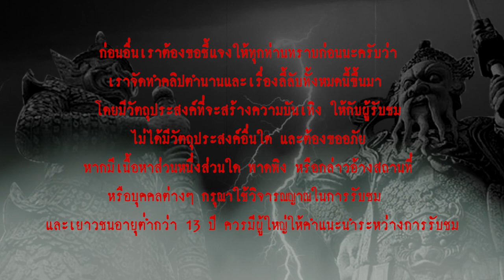ตำนานยักษ์วัดแจ้ง ยักษ์วัดโพธิ์ l เรื่องเล่า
หลายคนคงเคยได้ยิน ตำนานกำเนิดท่าเตียน ที่เล่าปากต่อปากกันมาว่าบริเวณท่าเตียนอันเป็นพื้นที่โล่งเตียนนั้นเป็นผลจากการต่อสู้ของ “ยักษ์วัดแจ้ง”กับ “ยักษ์วัดโพธิ์” โดยมี “ยักษ์วัดพระแก้ว”เป็นผู้ห้ามทัพ...